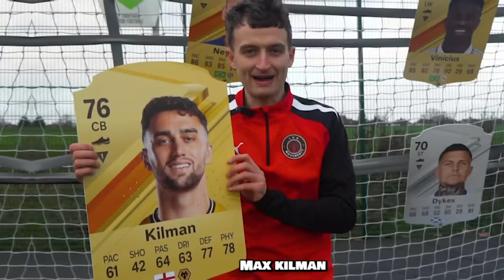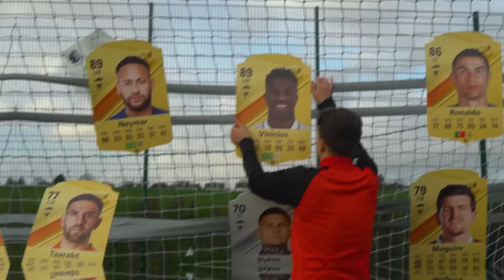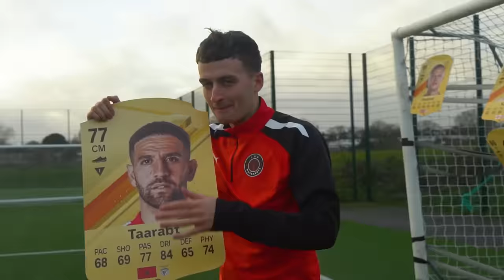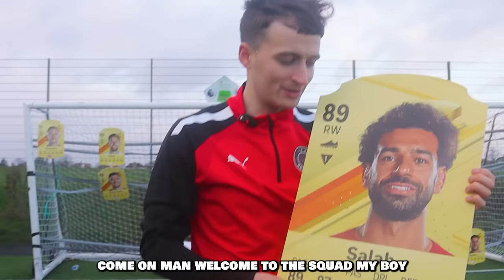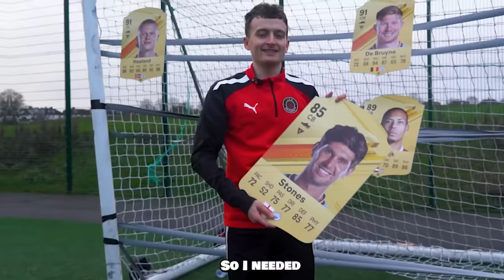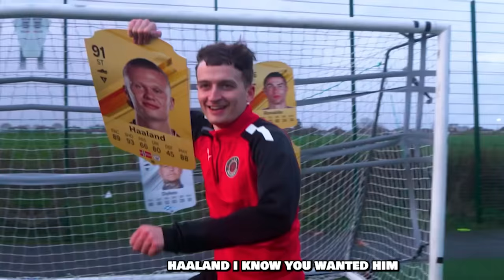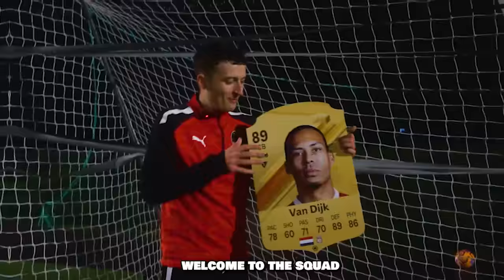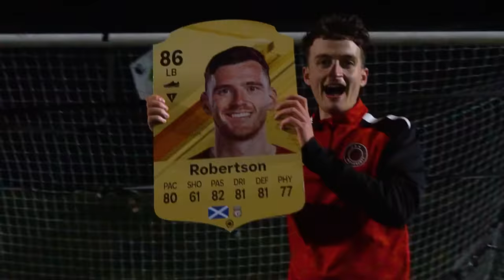Hit The Best PRO Footballer = WIN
I Challenged SV2 to Create the BEST Footbaall Team IN THE WORLD! All the Greatest PRO Footballers from 2023 are up for Grabs! Whatever the Football Hits, You Win!

YES GUYS! WELCOME BACK! Check out what happened when Myself & SV2 went 1v1 in trying to create the worlds BEST FOOTBALL TEAM! 22 Pro Footballers in the Goal, such as: Haaland, Messi, Ronaldo & MORE! There is some Crazy Goals & Skills in this video so I hope you enjoy the 2023 WRAP UP!

SV2 -@OfficialSV2 @OfficialSV2

2023 has been an INSANE Year of Football & Futsal! The Premier League Highlights this weekend were also INTENSE! Hopefully you guys enjoy the full match highlights & Goals as much as this EXTREME FC24 ULTIMATE TEAM BATTLE!